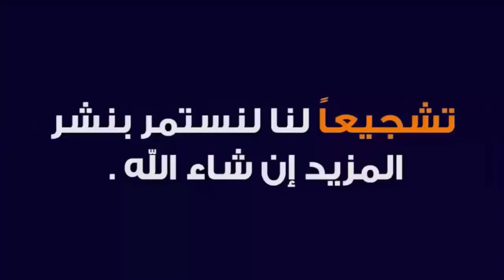bein sport 4 الان live مباشر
bein sport 1 الان live مباشر
bein sports بث مباشر
bein sport live
بين سبورت بث مباشر
bein sport hd 1 الان live مباشر
bein sport 2 الان live مباشر
bein sport live hd 1 بث مباشر
bein sport live مباشر
بين سبورت بث مباشر 1
bein sport direct
bein sports live
bien live sport
bein sport 4
match live bein sport
البث المباشر لمباريات اليوم bein sport
قناة بين سبورت الرياضية بث مباشر
بي ان سبورت بث مباشر
مباريات اليوم بث مباشر
bein sport 1
bein sport en direct
بث مباشر الزمالك
bein sports
bein sport
bein sport 1 الان live مباشر hd
bein sport 2 الان live مباشر hd 1
en direct bein sport
قنوات بي ان سبورت مباشر
bein sports بث مباشر 1
live bein sport 1
بين سبورت مباشر
bein live sport
بث مباشر مباريات اليوم
بين سبورت مباشر hd 1
الزمالك مباشر
بن سبورت مباشر الان
بي ان سبورت بث مباشر مباريات اليوم
بيان سبورت مباشر
live bein sport
بي ان سبورت 1 بث مباشر الان
الزمالك بث مباشر
bein sport hd live
bein sports 1
bein sports hd 1
bein sports بث مباشر hd 1 live
بث مباشر bein sport
بث مباشر بي ان سبورت
بن سبورت مباشر
بي سبورت بث مباشر
بيان سبورت مباشر مباريات اليوم